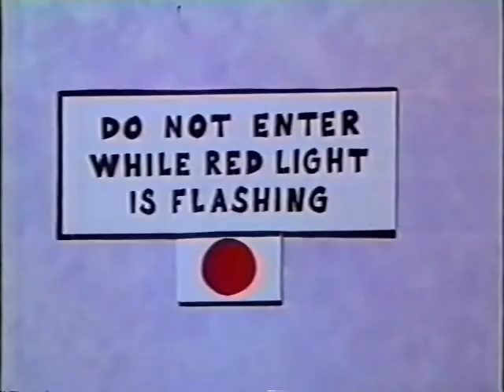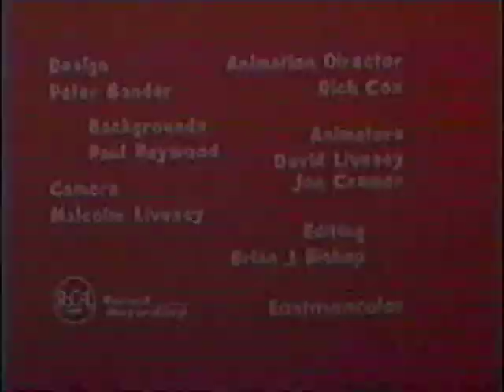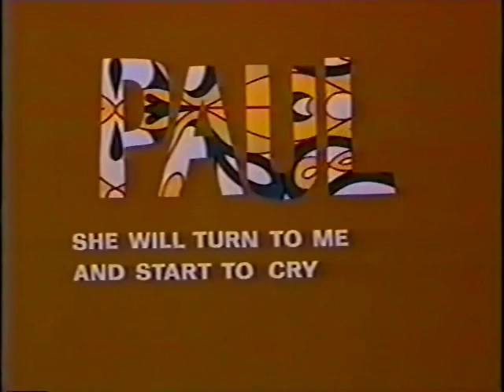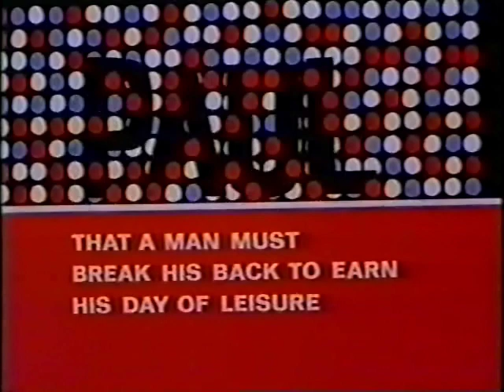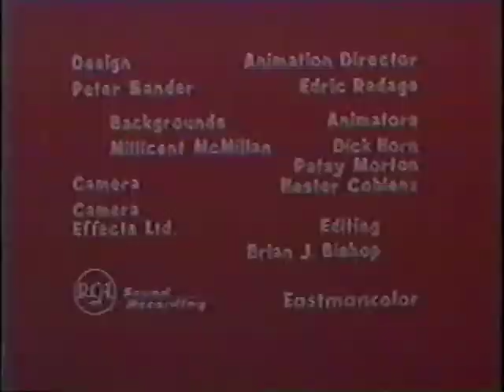The Beatles Cartoon Episode 27 "Eight days a week" - "I'm looking through you" (Muted music)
The Beatles cartoon series aired from 1965 to 1967, and it featured animated versions of the iconic rock band members, John Lennon, Paul McCartney, George Harrison, and Ringo Starr. The show was produced by King Features Syndicate and was created to capitalize on the enormous popularity of The Beatles at the time.
Each episode of the show featured a different Beatles song, and the animated adventures of the band were set in various locations around the world. The cartoon characters were designed to look like their real-life counterparts, and their personalities were exaggerated for comedic effect. John was depicted as the witty and sarcastic one, Paul as the charming and upbeat one, George as the quiet and philosophical one, and Ringo as the goofy and lovable one.
The animation style of the show was influenced by the art of Heinz Edelmann, who also worked on the animated film "Yellow Submarine". The show's bright colors, whimsical designs, and psychedelic imagery were a reflection of the popular culture of the 1960s.
Although the show was aimed at children, it became popular with people of all ages, and it helped to solidify The Beatles' status as cultural icons. Today, the cartoon series is remembered as a nostalgic piece of pop culture history, and it continues to be enjoyed by fans of The Beatles around the world.